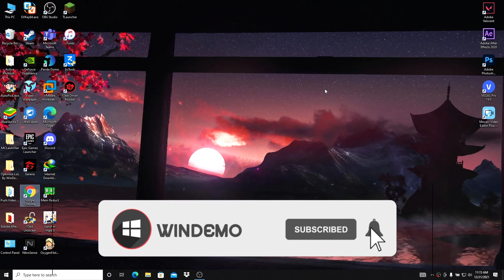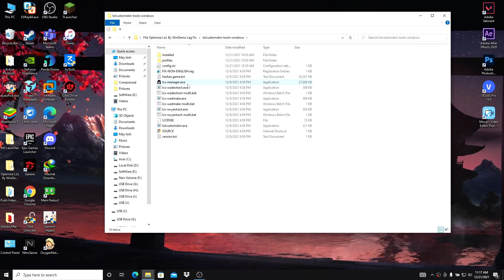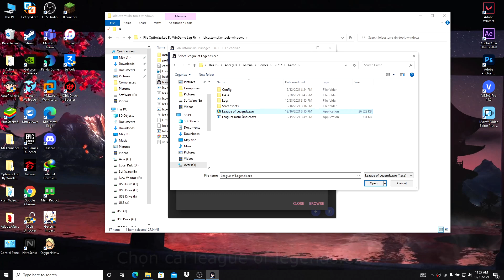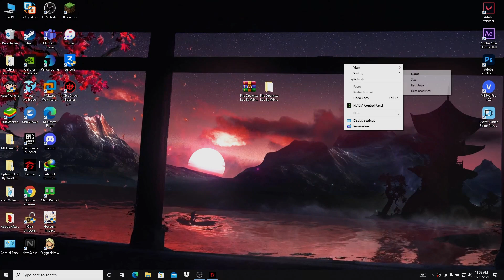🔧 Cách Mod Map Liên Minh ( LoL ) Siêu Nhẹ Mượt Pixel Thấp Cho Máy Yếu ✅| Tăng Tốc LoL Part 3 | 2021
Ở Video Này tôi sẽ giúp ae cách mod map liên minh huyền thoại cho máy yếu nhé. map thì trông xida đó nhưng bù lại đc kha khá fps =)). cách cài mod và cách xoá mod mình có nói trong video rùi nhé.
File fix lag này hỗ trợ cho tất cả bản windows. lên yênn tâm mà xài :D

▶ File Mod Map ( Xem Quảng Cáo Video Ủng Hộ Toi Nha 🥺 )

🔶Chia Sẻ Phần Mềm Disk Defrag Portable & Sử Dụng Tăng Tốc Tối Ưu Cho Ổ HDD Và SSD:

⛔Cấu Hình Của Tôi:
CPU : Intel® Core™ i7-11800H / 4.60 GHz.
GPU : Nvidia GeForce RTX 3050 Ti Laptop.
Screen : 15.6 inch FULL HD / 144Hz
Disk : SSD 512GB NVMe WDC / HDD 420GB 7200RP HGST.
Ram : 8GB.
Laptop : Acer Nitro 5 2021.

🎵Music🎶

Support Author

● Nguồn ảnh & Video: from WinDemo Lag Fix
● Video edited by WinDemo Lag Fix
● Program: OBS Studio